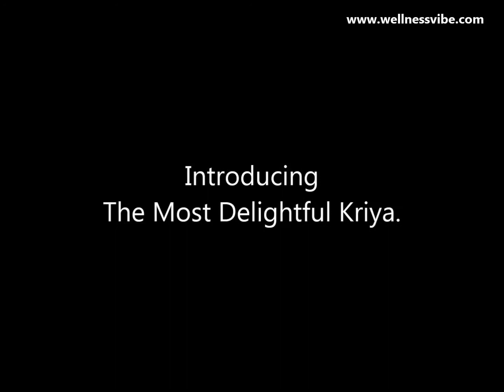Rivesh Vade Presents - "I AM Retreat"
While Diwali Bestows Rich Vibes
Awaken The Inner Light with
“I AM Intensive Awakening Miracles”